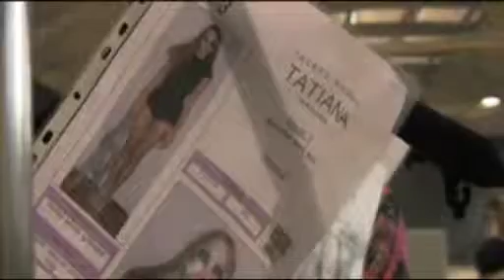Fashion Show Talbot Runhof für amica.de und elle.de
Backstage vor der Fashion Show des deutschen Designer Duos Talbot Runhof in Paris, 2009
Kamera und Schnitt : Babette Hnup